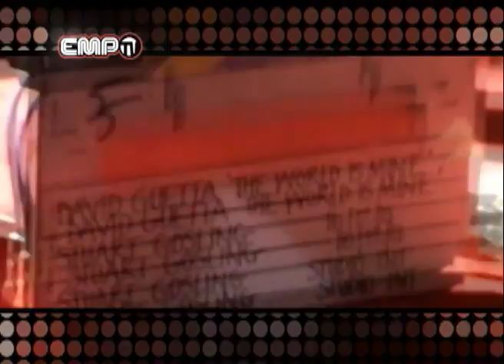EMPO TV 185 PARTE 1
En esta primera parte del especial de David Guetta, arrancamos con el video  The World is Mine, además las imágenes  y una entrevista en exclusiva de  su primera visita a México 2009